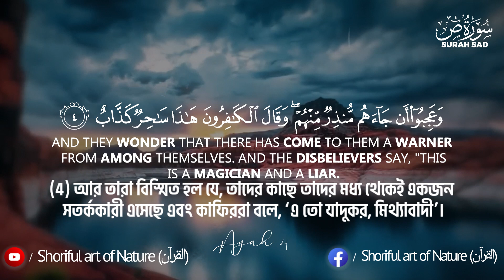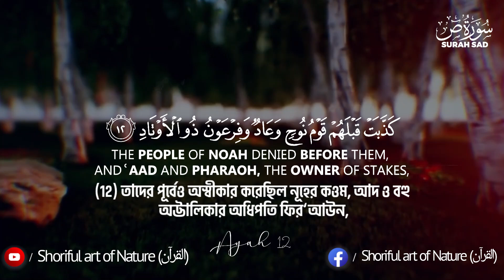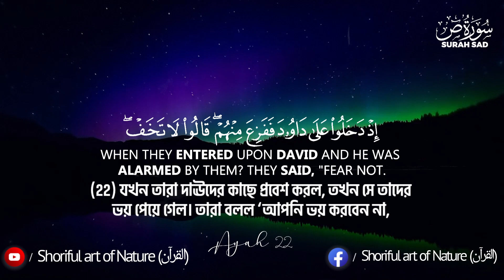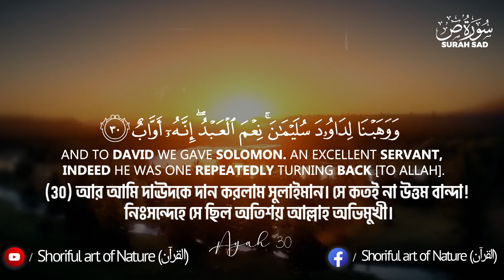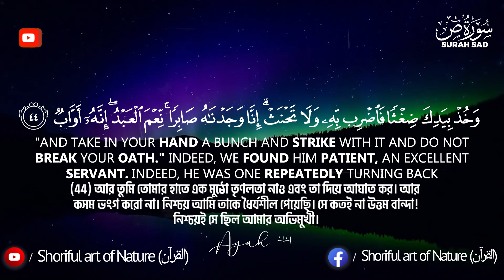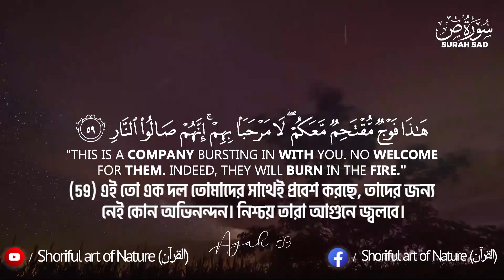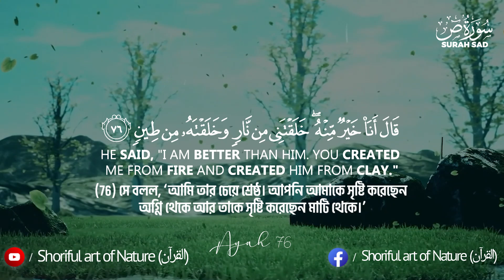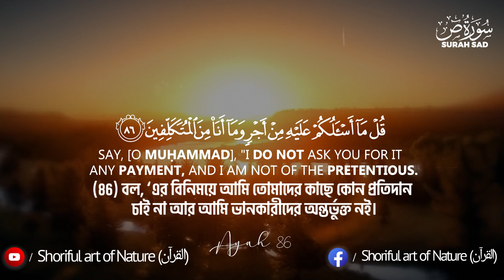সূরা ছোয়াদ | SURAH SAD (سُوْرَۃ ص) ভাইরাল তারাবিহ কন্ঠে - Hafez Abu Sayem